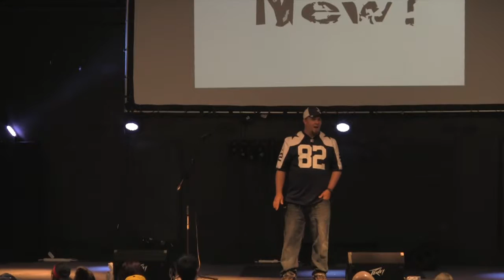Ken Harvey at WNW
Special speaker Ken Harvey, Washington Redskins star, at Whats New Worship. 9/11/16.  With music by Wes Mackall.